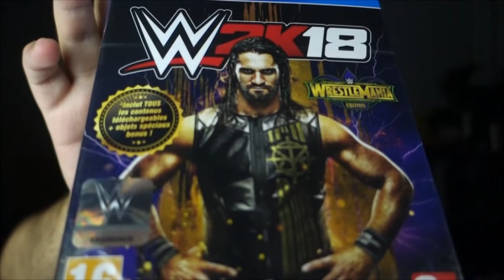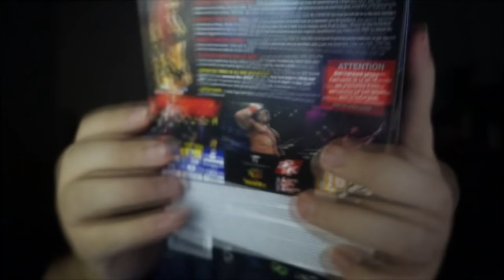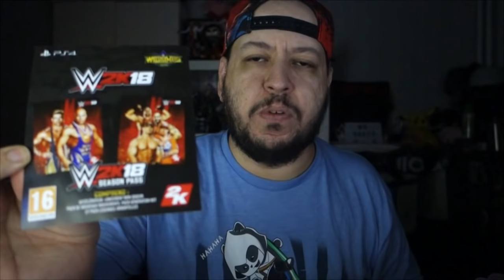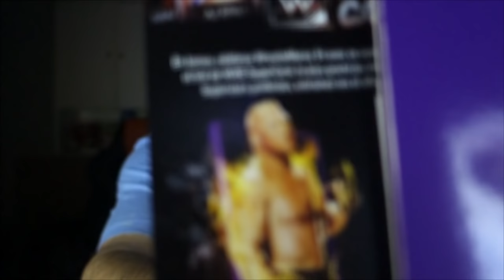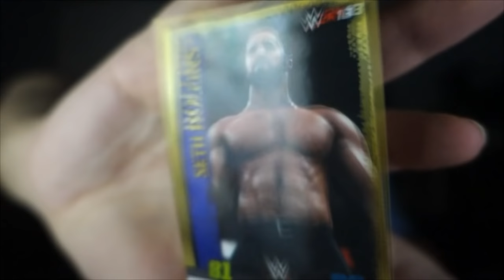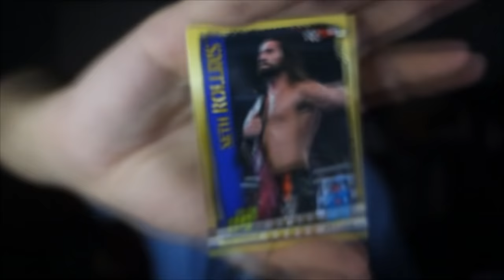WWE 2K18 WrestleMania Edition - Unboxing de la version ultime !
Hello ! On s'retrouve pour la vidéo unboxing déballage du collector WWE 2K18 WrestleMania Edition sur Playstation 4